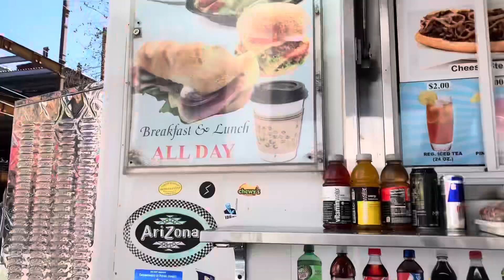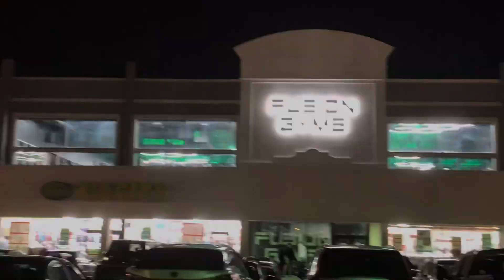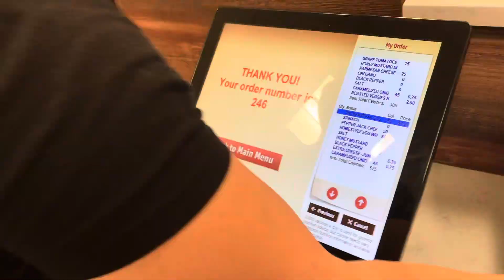DAY 6/60 CHALLENGE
calorie of the day
nutella banana bread- 150
mocha latte- 320
kiwi yogurt- 210
panini- 730
total- 1410